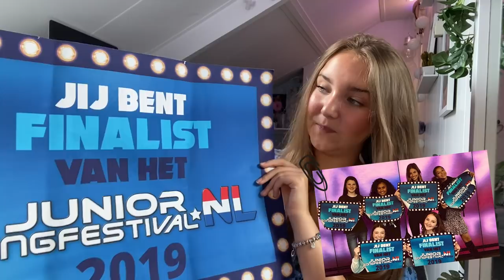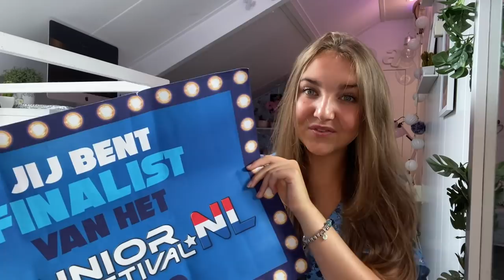KIJKJE IN DE KAMER VAN NOA! | ROOM TOUR #16 | TinaTV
In de nieuwe aflevering van Room Tour geeft Noa je een kijkje in haar kamer! Ben jij benieuwd? Check nu de video!

Volg Tina!

Nieuwe video's!
Elke woensdag en zaterdag 16.00 uur! Vind jij deze video superleuk? Doe dan een duimpje omhoog!

Wil je nog meer filmpjes zien zoals 'KIJKJE IN DE KAMER VAN NOA! | ROOM TOUR #16 | TinaTV'? Check deze afspeellijst